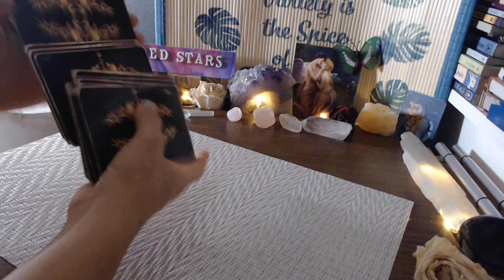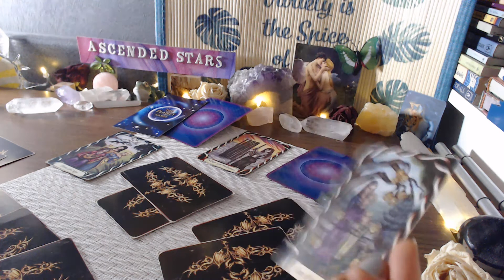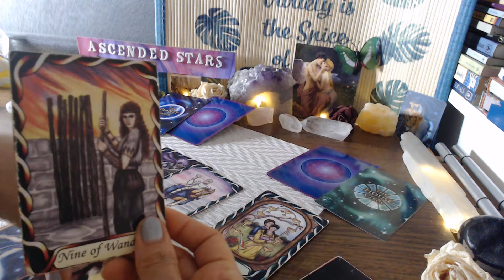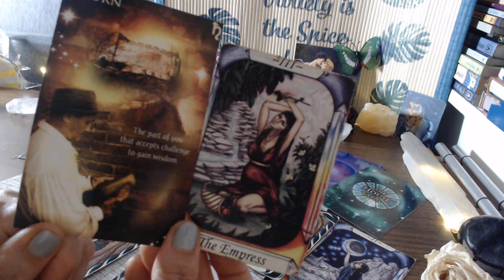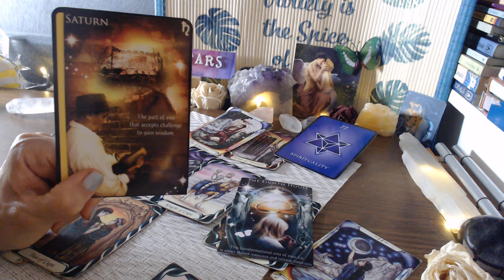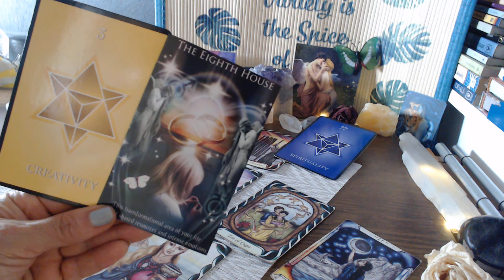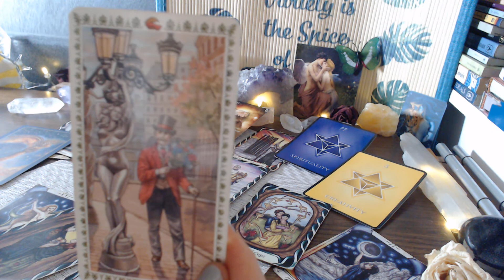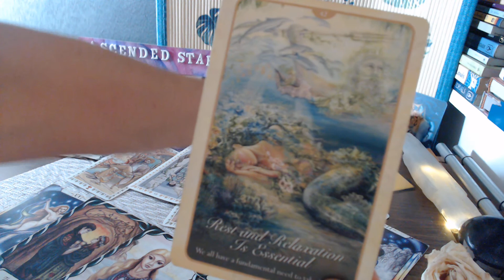PATIENCE* IT'S COMING !!! EVERY CHOICE HAD ITS CONSEQUENCES ~ OCTOBER 1ST 2020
BUT REMEMBER TO:
~ Always Act from your Highest Personal Truth, Wisdom & have Faith for your situation ~

PERSONAL/ PRIVATE SESSIONS: PST (Pacific Standard TIME ZONE )
REACHABLE:
FB MESSENGER: Ally Jayde

Thank you for your continued Support, I truly Appreciate your comments and viewership ~
ALLY JAYDE ~